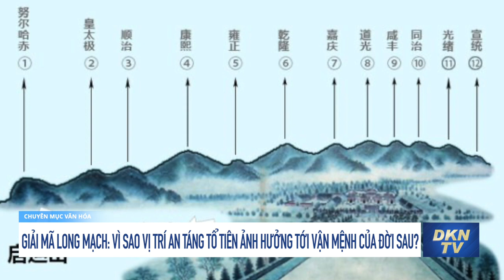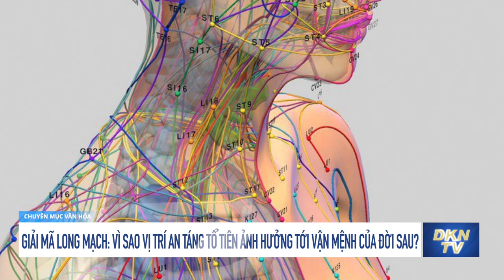Giải mã long mạch: Vì sao vị trí an táng tổ tiên ảnh hưởng tới vận mệnh của đời sau?